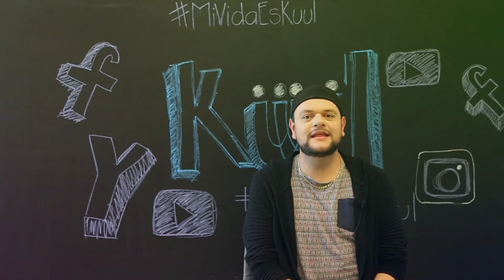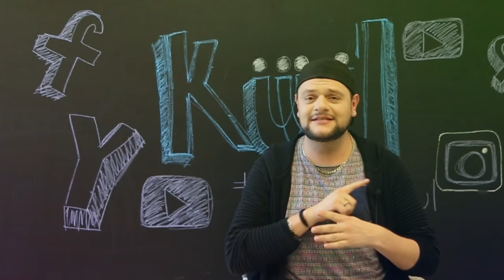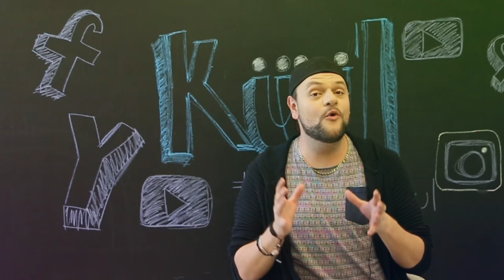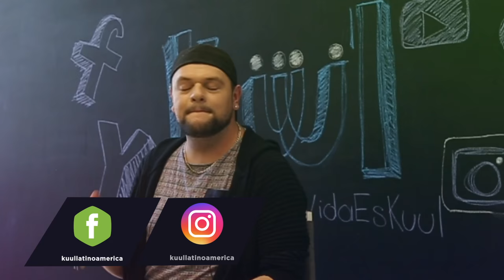😱El terror 😱 de TODAS las mujeres - PUNTAS ABIERTAS, qué hacer con ellas, ayuda para tu cabello👈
Qué hacer para EVITAR LAS 😱😱 puntas abiertas, sigue estos consejos para evitarlas. Si quieres el mejor cabello SÍGUENOS y activa las notificaciones para conocer tips, uso de productos y CONSEJOS del MUNDO DEL ESTILISMO. Recuerda que puedes seguirnos y visitarnos en: Facebook